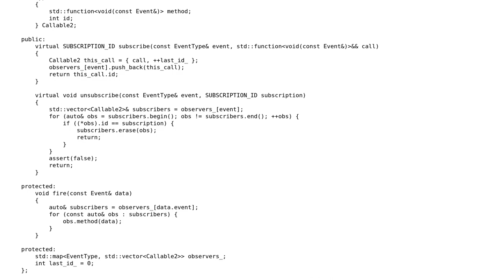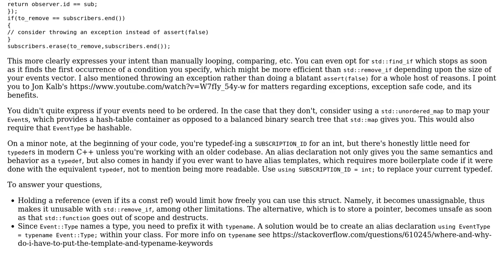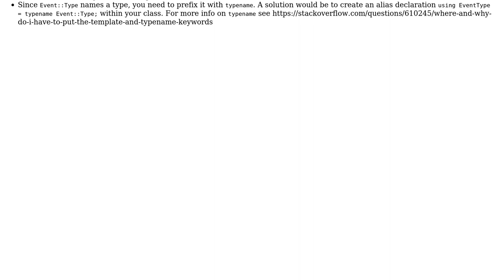Code Review: Observable template in modern C++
With thanks & praise to God, and with thanks to the many people who have made this project possible! | Content (except music & images) licensed under CC BY-SA | Music | Images & others | With thanks to user Matias Suarez user Alejandro and the Stack Exchange Network Trademarks are property of their respective owners. You are responsible for your own actions.